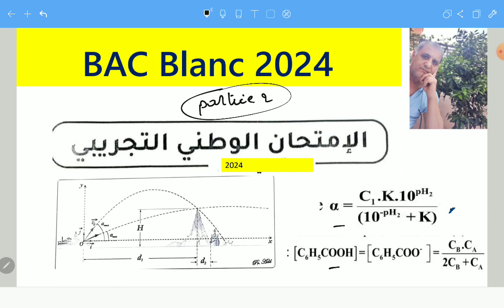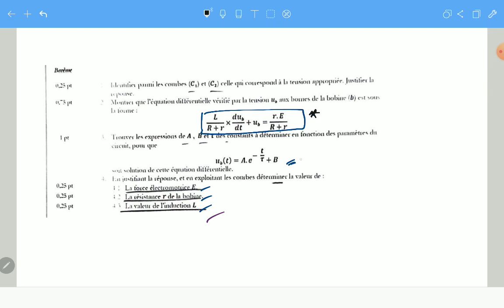BAC blanc 2024 : dosage-RL-projectile Partie 2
je vous propose un sujet en 3 parties, dans la premiere partie je corrige la chime, ensuite le circuit RL et en fin la mecanique
ci joint le sujet